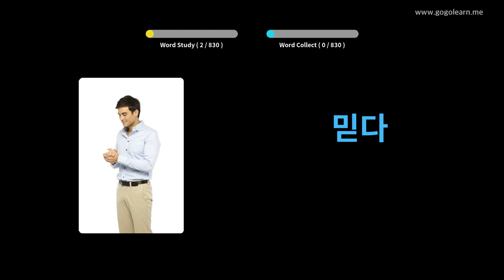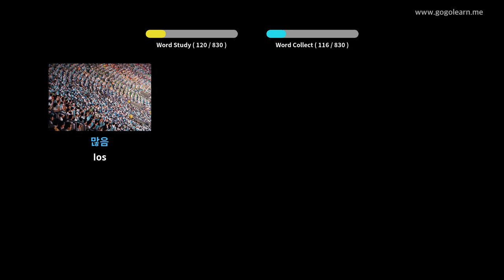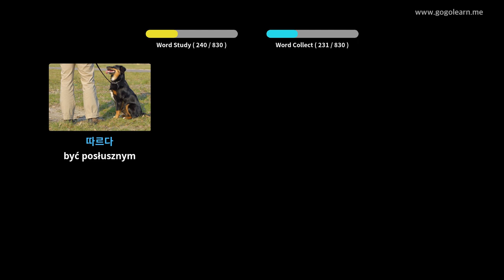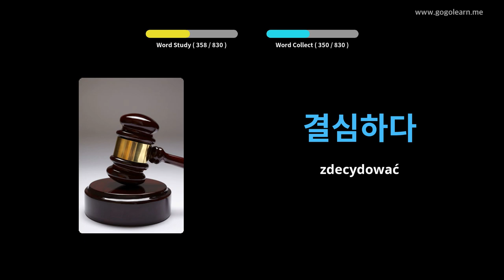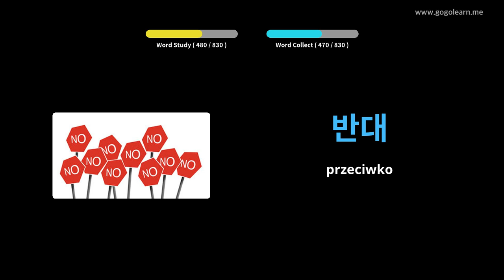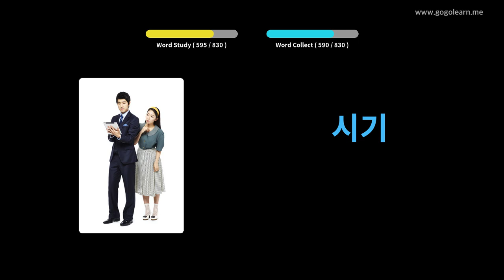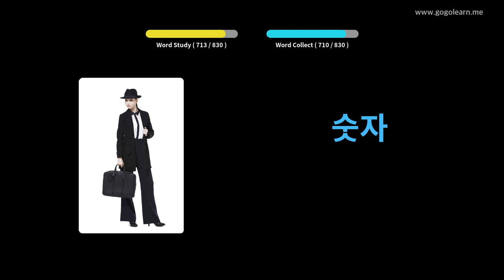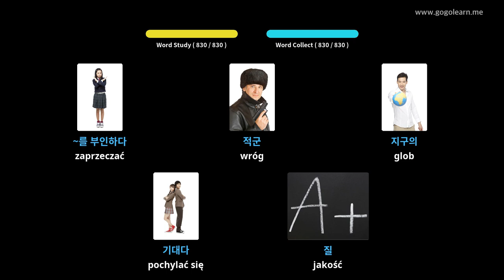Dowiedz Się Koreański Poprzez Zdjęcia |Słownictwo Koreański Słuchanie Podczas Snu | Golearn